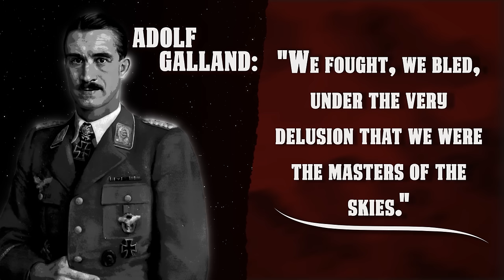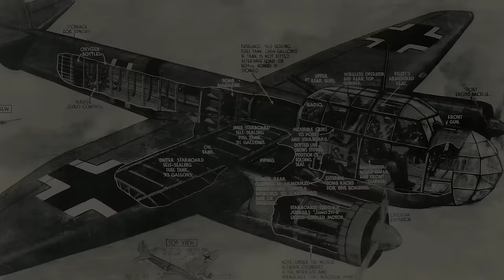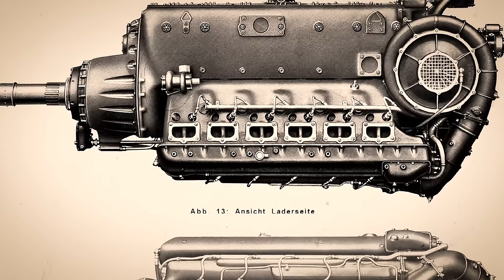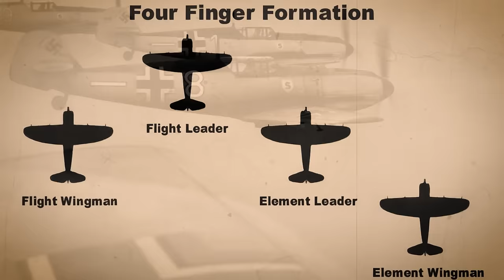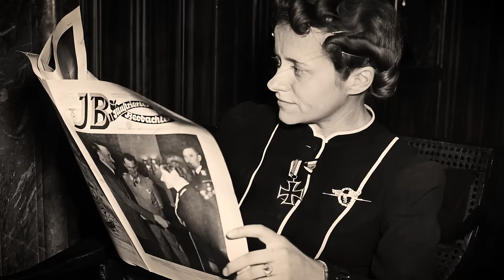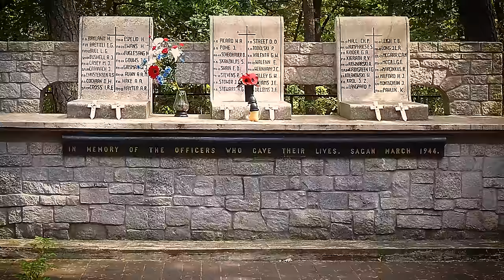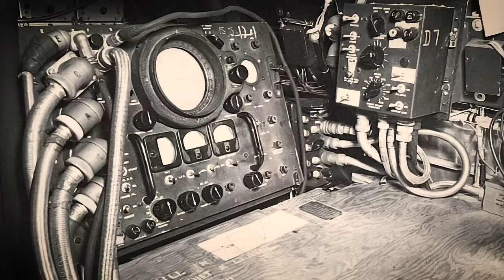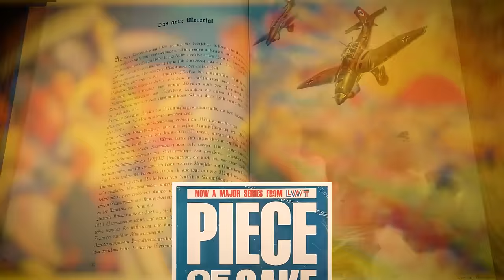The Luftwaffe Iron Eagles: Unraveling the Experimental Planes of the Third Reich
In the ominous skies over Europe, as World War II's storm clouds gathered, there loomed a symbol of fear and destruction: the Luftwaffe, Nazi Germany's formidable air force. Founded in 1935, under the menacing shadow of Hermann Göring, this aerial juggernaut played a pivotal role in the blitzkrieg tactics that swept across the continent. But it was in the skies above cities like London, during the harrowing period of the Blitz in 1940, where the Luftwaffe left its most indelible and ruthless mark.

Imagine the deafening roar of Messerschmitt fighters and Heinkel bombers as they rained down fire and brimstone, turning night into day with their incendiary payloads. The Luftwaffe, in its relentless pursuit of dominance, not only bombarded military targets but also unleashed terror on civilian populations, over 20,000 civilians perished under the relentless bombardment. Cities crumbled under their wrath; Coventry and London, including the iconic St. Paul's Cathedral, was engulfed in flames and debris.

Beyond Britain's shores, the Luftwaffe's shadow extended to Spain during the Spanish Civil War. The bombing of Guernica on April 26, 1937, stands as a grim testament to their cruelty. This unprovoked attack on a non-military target resulted in hundreds of civilian deaths, a tragedy immortalized in Pablo Picasso's haunting painting "Guernica."

The Luftwaffe's callousness was further exemplified in their treatment of captured Royal Air Force pilots. Contrary to the Geneva Convention, many were executed or sent to notorious prisoner-of-war camps like Stalag Luft III, known for the Great Escape of March 1944, where 76 airmen audaciously fled, though most were recaptured and 50 executed.

As Adolf Galland, a famed Luftwaffe fighter ace, once reflected with a blend of pride and remorse, "We fought, we bled, under the very delusion that we were the masters of the skies." These words poignantly capture the conflicted spirit of the Luftwaffe pilots, who, despite their skills and bravery, were ultimately instruments in a war of unprecedented horror and destruction.

Join us as we delve into the chilling details of their reign of terror, exploring the depths of despair and the heights of courage. Welcome to the diary of Julius Caesar.

The Soaring Hawk. The Rise and Transformation of the Luftwaffe.

The Luftwaffe, a name synonymous with aerial prowess, emerged not just as a military force but as a symbol of innovation and strategy in the tumultuous skies of the early to mid-20th century. Its inception, evolution, and eventual role in World War II illustrate a journey marked by technological leaps, tactical reinventions, and profound historical implications.

The roots of the Luftwaffe can be traced back to the aftermath of World War I. The Treaty of Versailles in 1919 imposed strict prohibitions on Germany's ability to maintain an air force. However, the seeds of defiance and ingenuity were already sown. In clandestine fashion, Germany began to rebuild its aerial capabilities, using facilities in the Soviet Union to train pilots and develop aircraft in secret. This period was marked by a blend of subterfuge and innovation, laying the groundwork for what would become a formidable aerial force.

The official birth of the Luftwaffe came in 1935, under the aegis of the Nazi regime. Hermann Göring, a decorated World War I pilot and influential Nazi official, played a pivotal role in its establishment. The Luftwaffe quickly became a cornerstone of Hitler's rearmament plans, growing at a pace that stunned the world. By 1939, the Luftwaffe had grown to nearly 4,000 aircraft, including the formidable Heinkel He 111 bomber, which played a key role in the Blitzkrieg tactics. The Messerschmitt Bf 109, a symbol of Luftwaffe's might, became one of the most produced fighter aircraft in history, with over 33,000 units built.

00:00 Luftwaffe
2:31 The Rise and Transformation of the Luftwaffe
7:12 Pioneering Advances in Luftwaffe Aircraft Technology
11:10 Chronicles of the Luftwaffe’s Elite
15:16 The Luftwaffe's Pursuit of Experimental Might
19:54 The Untold Story of Women in the Luftwaffe
23:08 The Luftwaffe and the Legacy of Controversy.
27:27 The Allied Anti-Aircraft Arsenal of WWII
31:48 The Luftwaffe and Allied Air Forces in World War II
35:34 The Luftwaffe's Struggle in the Battle of Britain
39:24 The Luftwaffe's Bombing Onslaught
43:01 Between Desert and Frost
46:47 From History to Popular Media
49:57 The Rebirth of the German Air Force